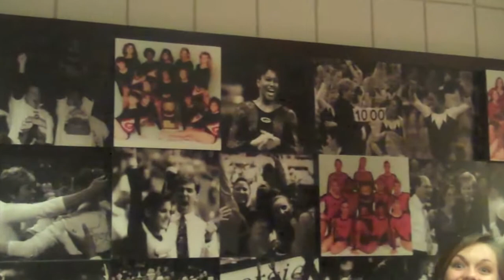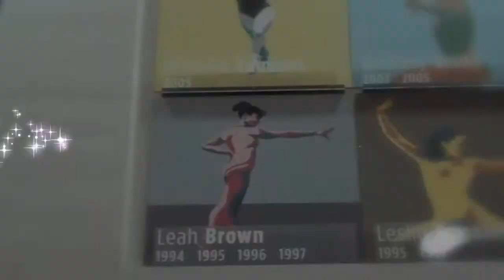Happy Holidays, Leah Brown from the Gymdog Family